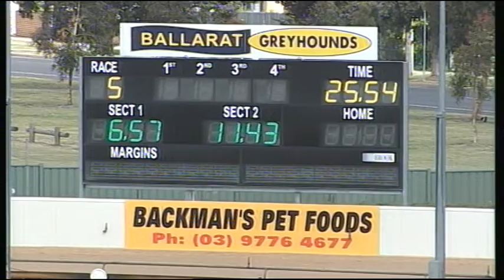BAL MON 26 NOV 18 R5